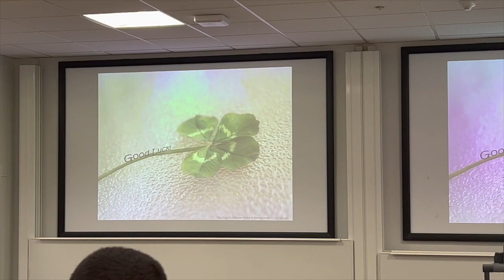DAY IN THE LIFE AT LOUGHBOROUGH UNIVERSITY | last ever lecture, gym workout & night out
Holly & Amy xx